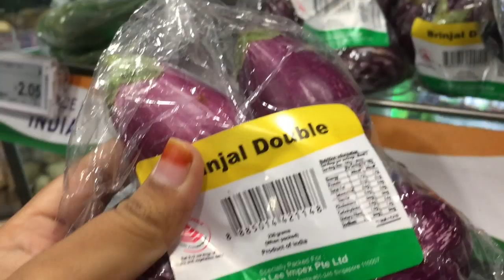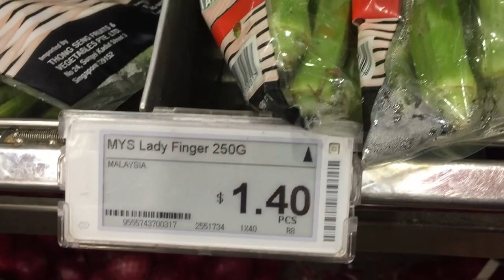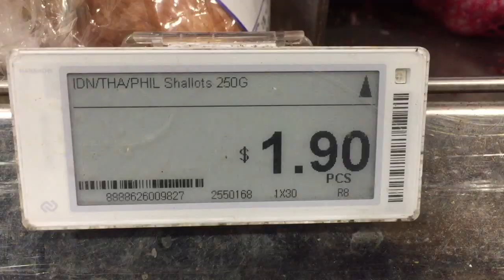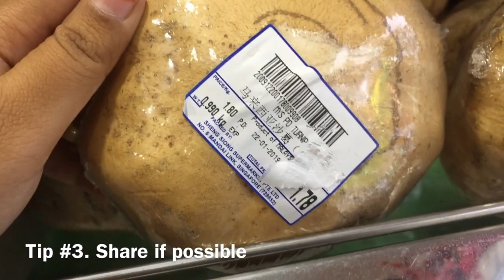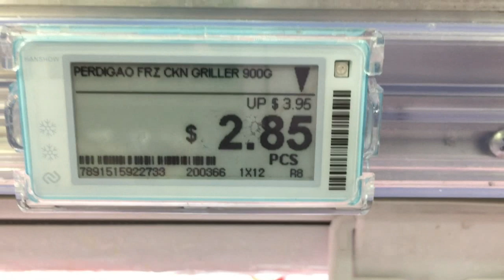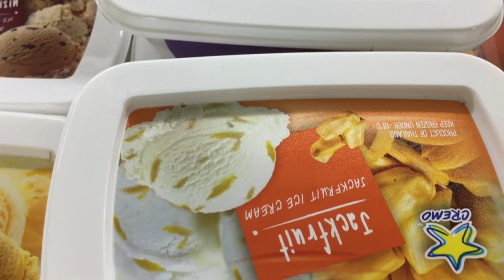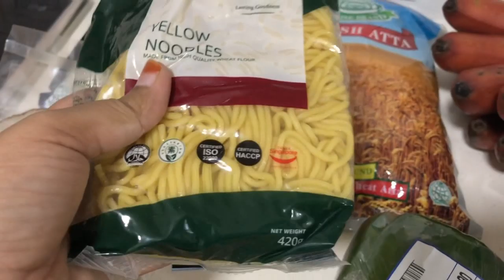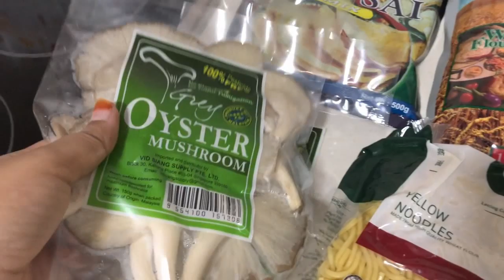BUDGET for Weekly Grocery in Singapore with Price and Tips || Indian Monthly Grocery Shopping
Hello everyone,

In this video I have shown my weekly grocery shopping and monthly grocery budget in Singapore.These tips apply to those buying for a family or for yourself as a single person and when you're on a strict budget. Hope you enjoy them and learn something new from this video.

Hioe you like it!

Hello Guys! I make lots of videos about Cooking, Lifestyle, DIY, and travel vlogs in Tamil!

I also post videos on Monday, Wednesday and Friday every week.